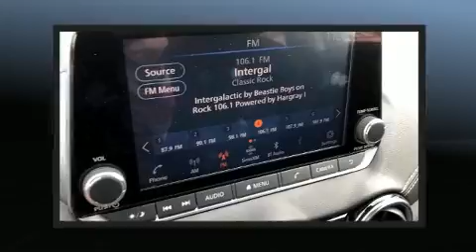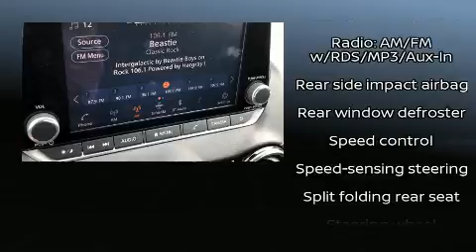2020 Nissan Sentra SV in Savannah, GA 31419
Vaden Nissan Savannah
10421 Abercorn St

Step into the 2020 Nissan Sentra. This 4 door, 5 passenger sedan will allow you to take command of the road with confidence! It features a continuously variable transmission, front-wheel drive, and a 2 liter 4 cylinder engine. Nissan paid particular attention to efficiency and practicality with the following features: variably intermittent wipers, a trip computer, automatic temperature control, fully automatic headlights, power door mirrors, lane departure warning, and cruise control. Audio features include an AM/FM radio, steering wheel mounted audio controls, and 6 speakers, providing excellent sound throughout the cabin. Nissan ensures the safety and security of its passengers with equipment such as: dual front impact airbags, head curtain airbags, traction control, brake assist, a panic alarm, and 4 wheel disc brakes with ABS. This car was designed with safety in mind, allowing you to drive with even greater assurance. We'd also be happy to help you arrange financing for your vehicle. Stop by our dealership or give us a call for more information.